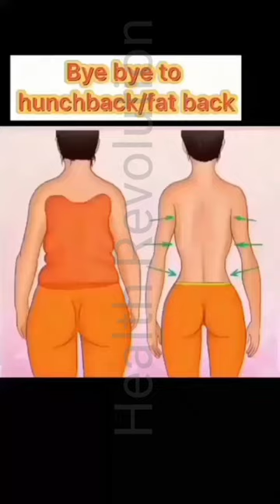Body Transformation In 30 Days ||Workout At Home || Full Body Women Workout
Female back exercises at home
Stomach exercises to lose belly fat at home
Belly fat workout for women
Shoulder workout at home
Burn Belly fat Workout for women at home
Leg workout for women at home
Thigh Workout for Women at home
Perfect figure at home Workout
Lift Breast exercise at home

My Audience Other Search 👇👇
exercise for girls for perfect figure
Women body transformation
breast workout
health revolution
Ladies fitness workout at home
women exercises to lose belly fat
women full body workout at home
workout exercise at home